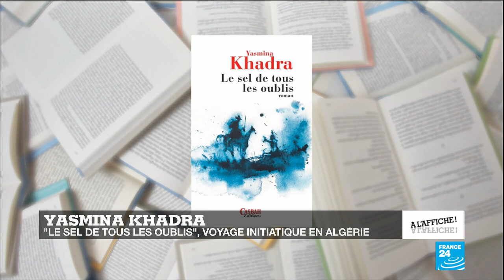"Le Sel de tous les oublis", de Yasmina Khadra : un voyage initiatique en Algérie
"L’attentat", "Les hirondelles de Kaboul", "Ce que le jour doit à la nuit"… L’écrivain Yasmina Khadra compte à son actif une trentaine de romans et presque autant de succès. Aujourd’hui, il est de retour avec un nouveau livre sur l’errance et le sens de la vie : "Le sel de tous les oublis" (éd. Juillard). Yasmina Khadra est l’invité de Louise Dupont.